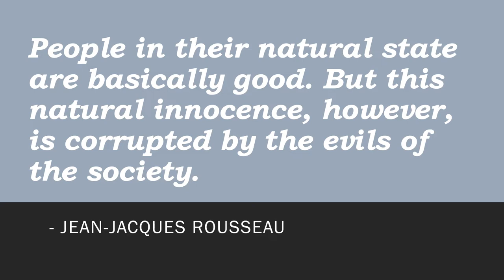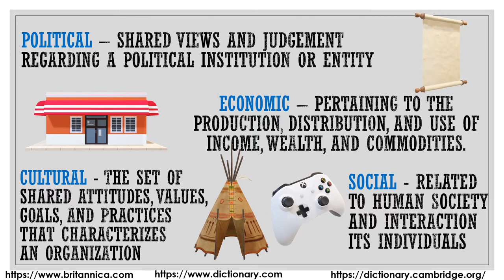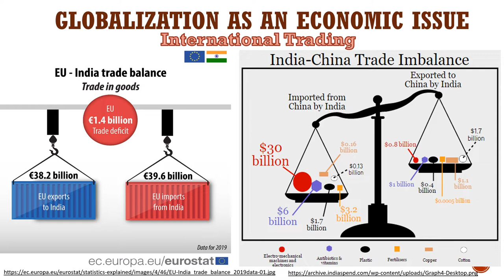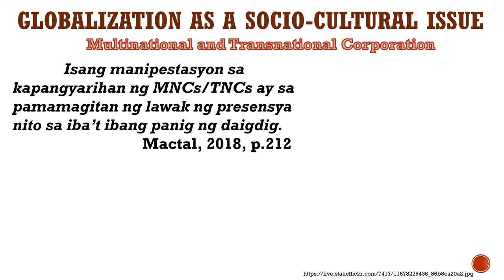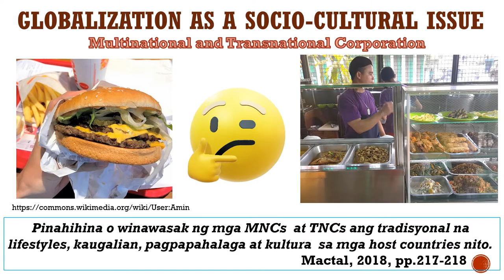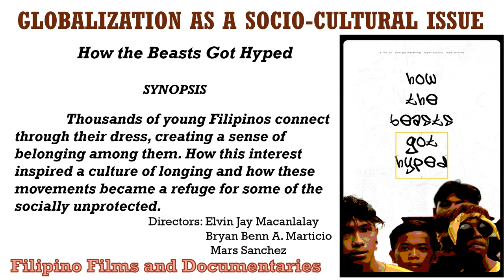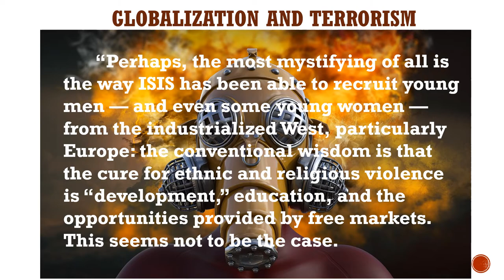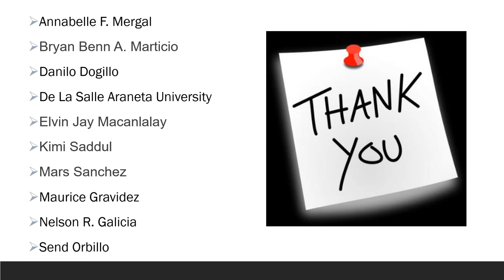Introduction to Social Problems and Issues Part 2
This second installment of the lecture discusses the approaches to a problem or an issue. It analyzes the the multi-faceted issue called globalization and is this a political, economic, and a socio-cultural issue.

Much care and review were done to acknowledge the resources used in this lecture video. Whether it’s an audio, text, image or video, they are all properly cited. Any errors or lapses are unintentional, hence, feel free to get in touch with the owner to correct such.